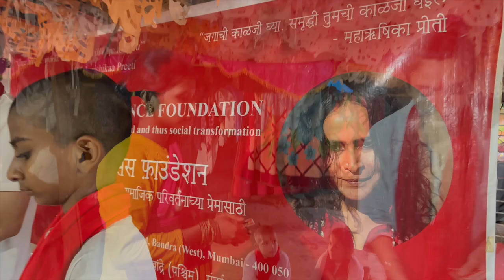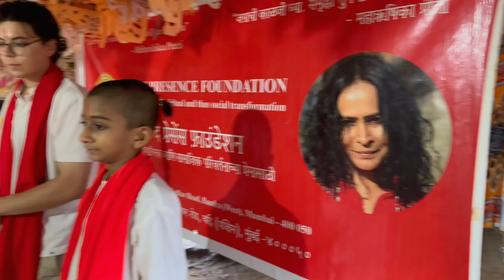PreetiBhojanam LoveFood for Aadivaasi families, Goa